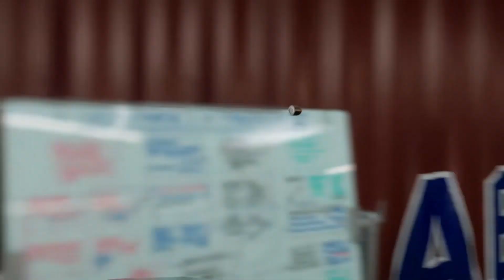Live - Lightning Crashes + Supernatural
Song by Live - Lightning Crashes

Video by WBTV - Supernatural
S12x22 - Who we Are
S12x23 - All Along the Watchtower
S13x01 - Lost and Found